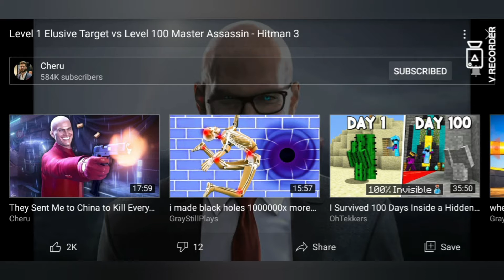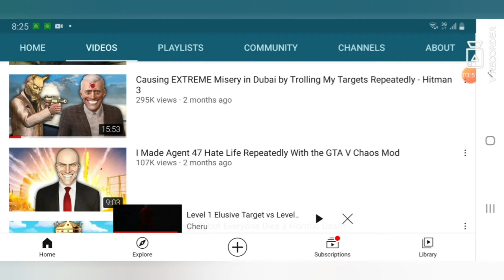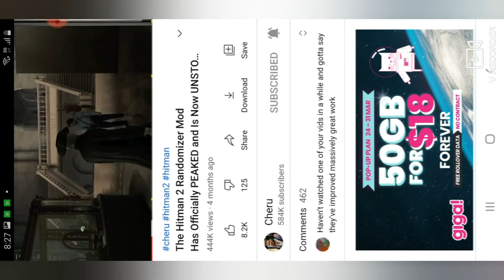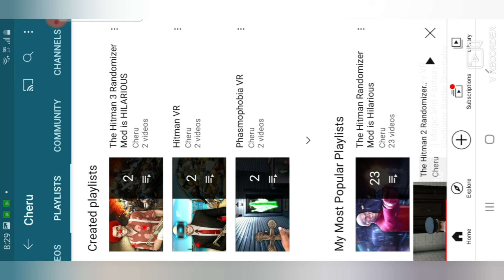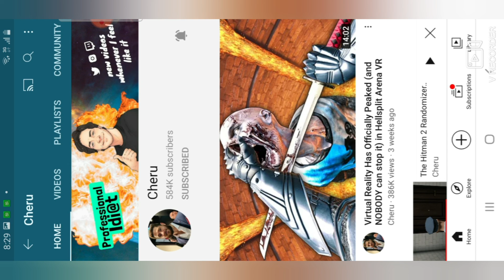Cheru Turns Into A PIRATE?!?! Reaction Vid #2